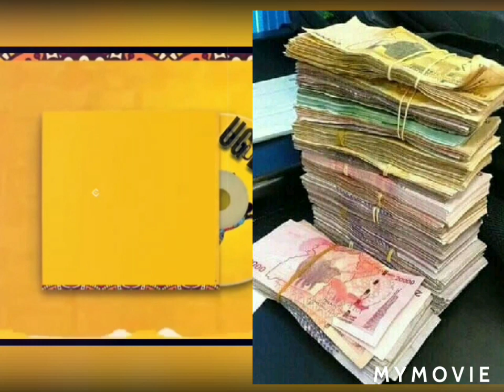kabu music from